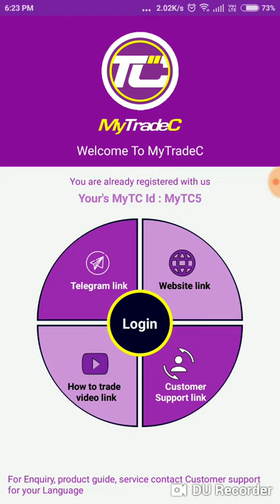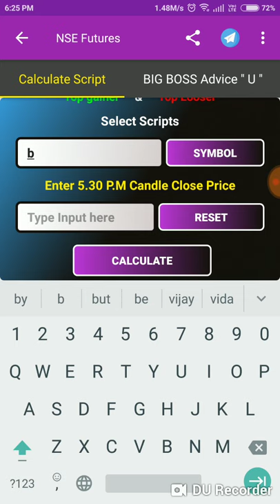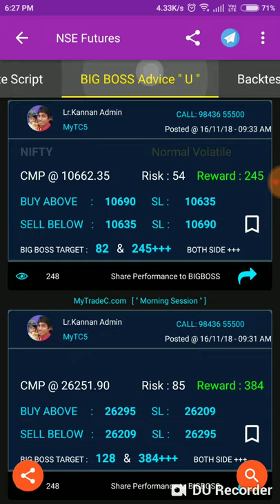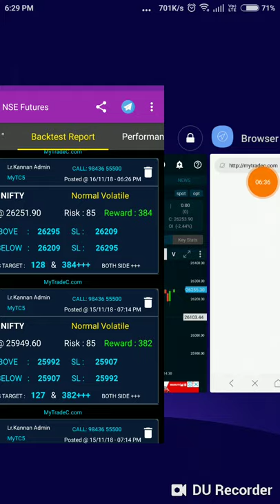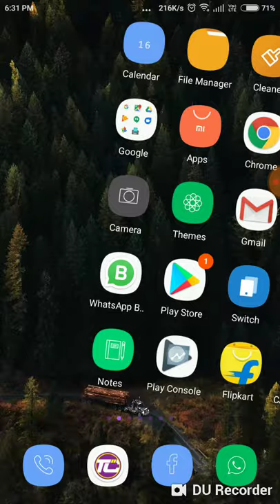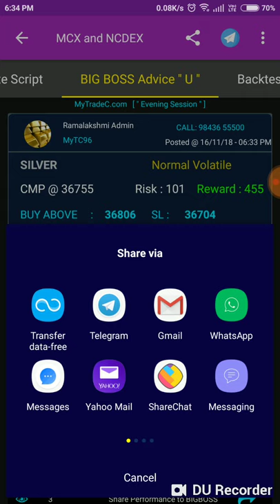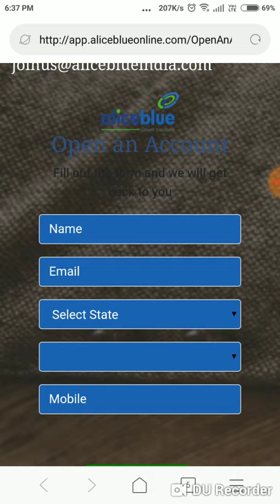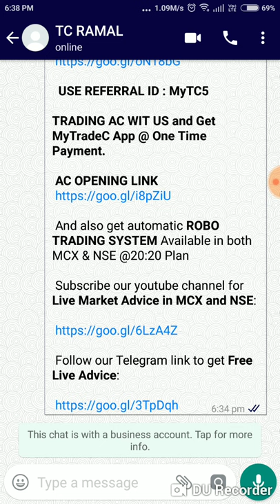28 TH NSE BANK NIFTY LIVE MARKET ADVICE IN TAMIL 16:11:2018